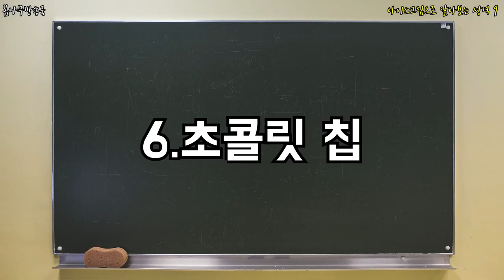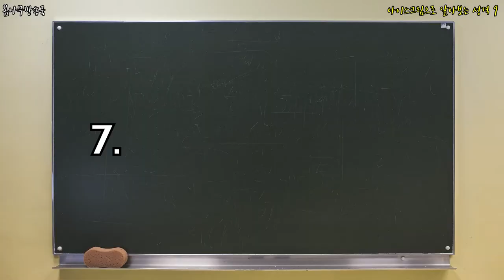아이스크림으로 알아보는 성격 9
내가 좋아하는 아이스크림으로 알아보기 성격